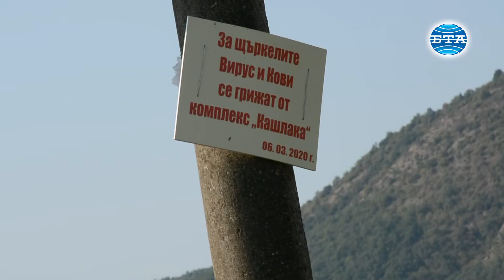Щъркелите отлетяха - в района на Гоце Делчев започна подмяна на повредени щъркелови платформи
След отлитането на щъркелите в района на Гоце Делчев започна подмяната на повредени щъркелови платформи. Периодът, в който гнездата на прелетните птици се обезопасяват, е след тяхното отлитане на юг в края на август и рано напролет, преди да се завърнат. От началото на годината в района са сменени повече от двадесет стари платформи или са поставени нови на места, където досега гнездата са били изградени директно върху електрическите стълбове. "Поставянето на платформите спасява живота на щъркелите, тъй като повдига гнездата, за да не се получи късо съединение. Когато времето е по-влажно, е възможно гнездото да се запали и да изгори заедно с малките", каза Димитър Попов от Българско дружество за защита на птиците /БДЗП/ - клон Гоце Делчев. Първата сменена платформа в края на лятото в района на Гоце Делчев е край местен комплекс, а самото гнездо е осиновено от собствениците. Те са и тези, които сигнализират, че платформата е опасно наклонена, разказа за БТА осиновителят на щъркеловия дом Стоян Янев. Семейството му осиновява гнездото през пролетта на миналата година и оттогава следят за състоянието му. Янев добави, че тази година птичето семейство се е състояло от общо пет щъркела - два възрастни и три малки. За подмяната на платформата обаче е необходима сериозна организация. От гоцеделчевския клон на БЗДП се свързват с електроразпределителното дружество в района, откъдето изпращат екипи, които обезопасяват гнездото. "Това наистина е важно, защото в днешно време повечето щъркели нямат къде да свиват своите гнезда и често техен избор са електрическите стълбове", допълни Димитър Попов. От гоцеделчевския клон на БДЗП се надяват традицията с осиновяване на щъркелови гнезда да продължи, с което и грижата за красивите птици.

Репортер и оператор - Десислава Велкова